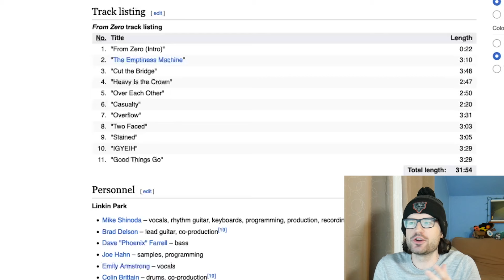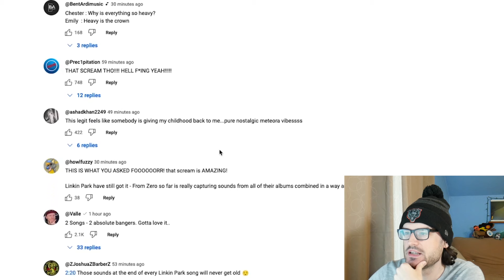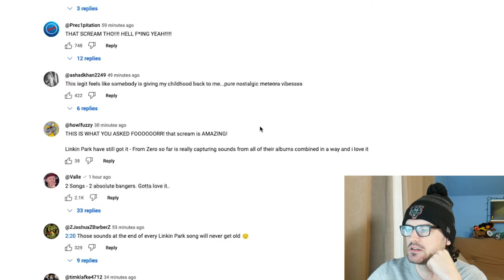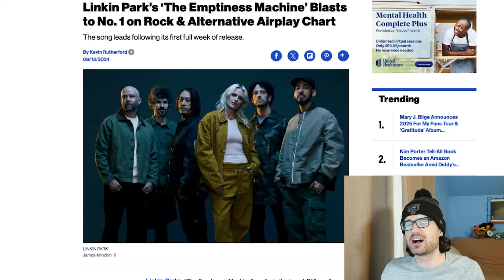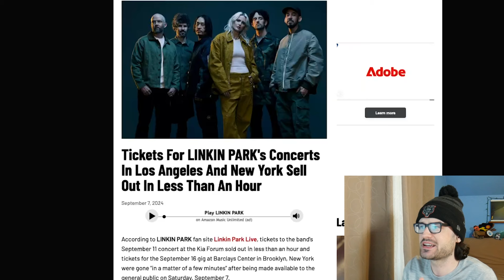Linkin Park New Song 'Heavy Is The Crown' REACTION (20 Second Scream?!)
Linkin Park is back! With a new singer Emily Armstrong and new song Heavy Is The Crown! They will also release a new album FROM ZERO. Linkin park are known for their songs in the end, numb, what I've done, faint, one step closer and albums hybrid theory, minutes to midnight, one more light and more. Linkin park are Mike Shinoda, Brad Delson, Joe Hahn, Dave Farrell, Emily Armstrong, Colin Brittain, Chester Bennington.

Never Normal is where I talk about Emo, Punk, Pop Punk, Ska, Metal, Rock music and everything under the Alternative music genre. I talk about bands like Rites of Spring, American Football, Blink 182, Green Day, My Chemical Romance, Taking Back Sunday, Paramore to Modern Baseball, Title Fight, Touche Amore, Joyce Manor, Hot Mulligan and festivals like When We Were Young and Riot Fest.